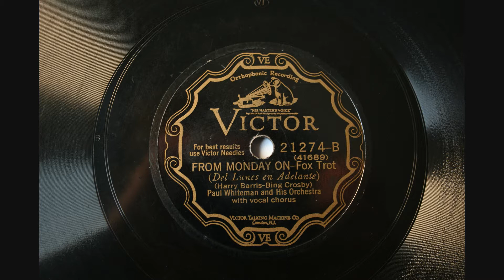From Monday On - Paul Whiteman and his Orchestra - 1928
From Monday On
The Rhythm Boys, Bix Beiderbecke (cornet), Frankie Trumbauer (C-melody saxophone)
Victor 21274
Matrix: 41689 (take 6)